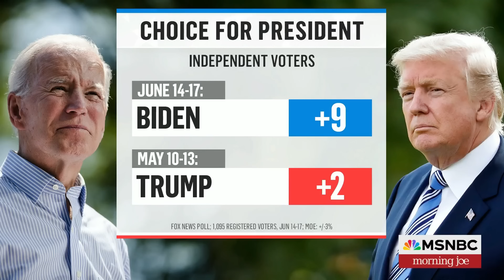Trump declining in polls since hush money conviction, says Karl Rove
Former Bush advisor Karl Rove is saying Trump's slide in the polls has been happening since his hush money conviction.